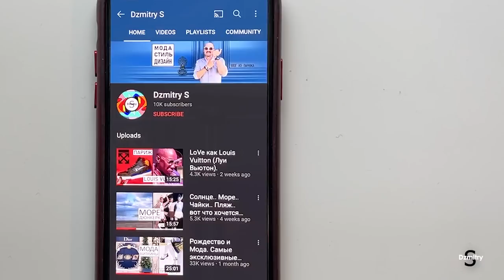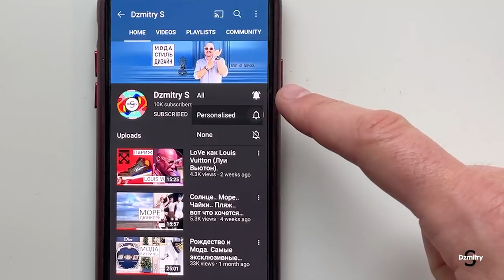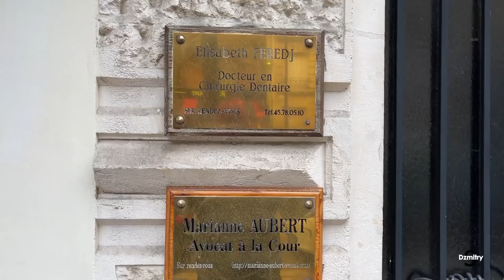Сумка Dior - СУДЬБА в ваших руках. Итоги недели моды. Часть 2.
Мост Александра 3. Показ Louis Vuitton. Poléne - новая марка парижских сумок. Dior - сказка в Версале. Chloé и Fendi -  возвращение к истокам. Наталья Водянова и Iris van Herpen. Принты черепахи - классика в очках - тренд в моде.  Chanel - домашний люкс. Нотр-Дам-де-Пари - реконструкция в процессе.